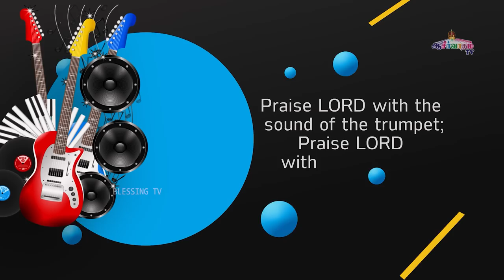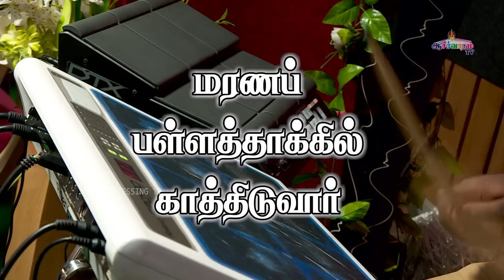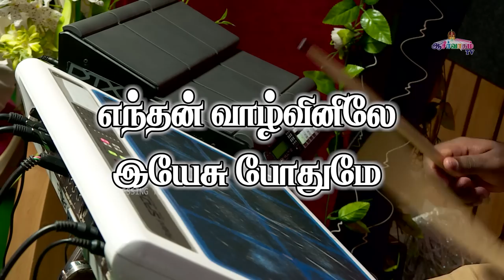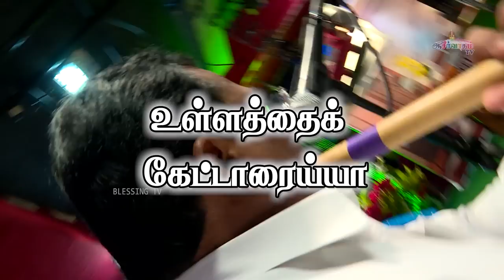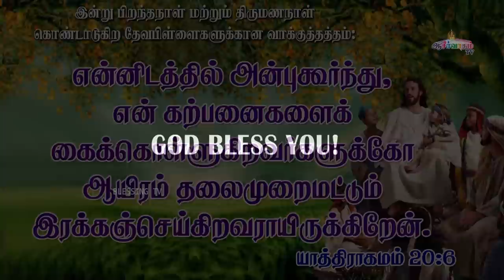என்னோடே கூட கர்த்தரை மகிமைப்படுத்துங்கள் | Live Worship | 26 June 2023 | Bro. Allen Paul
என்னோடே கூட கர்த்தரை மகிமைப்படுத்துங்கள்
Live Worship by : Bro. Allen Paul.